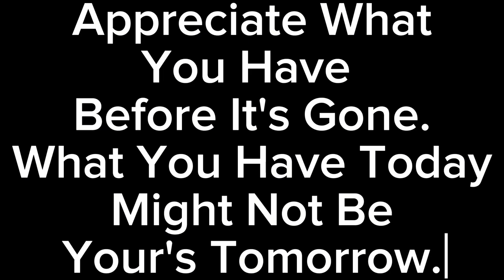Before it's Gone